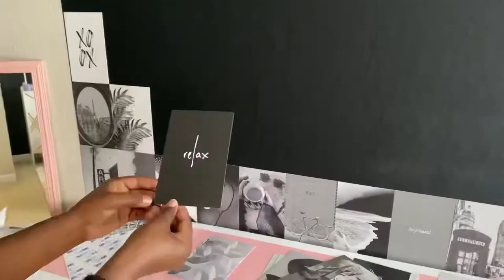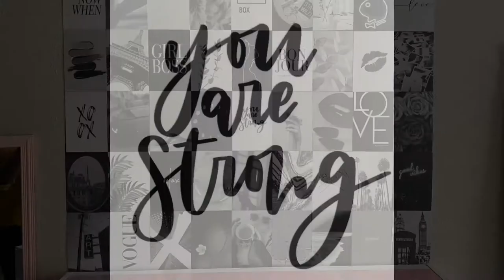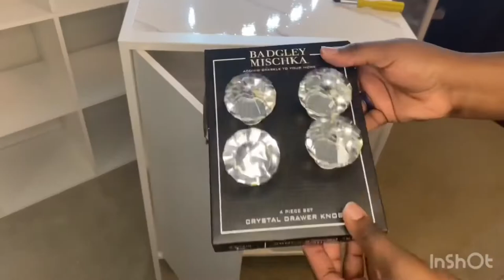RENTAL BEDROOM MAKEOVER | MINIMAL & SIMPLE AESTHETIC | PINTEREST INSPIRED INTERIOR DECORATING IDEAS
Hello guys! Welcome back to Inspire 2 Diy! 💕

I invite you to a Bedroom Makeover Serie during which I will share with you a few projects I have made to update a bedroom.

Those ideas are simple to do and you could find them useful to help you update your bedroom or any given space.

Link to first project

BEDROOM MAKEOVER SERIE : MARBLE IKEA VANITY DESK With Contact Paper! DIY HOME IMPROVEMENT & DECOR

A LIST OF ITEMS USED
Black contact paper
Picture Collage Kit

A MUST HAVE:

Gorilla Glue Stick
Glue Gun

MOST USED FOR DIY PROJECTS:

Crushed Glass
Black Spray Paint
Silver Spray Paint
Gold Spray Paint
Silver Diamond Wrap
Rhinestone Wrap
Crystal Rhinestone ribbon
Acrylic Gems

* CHECK OUT OTHER PROJECTS HERE